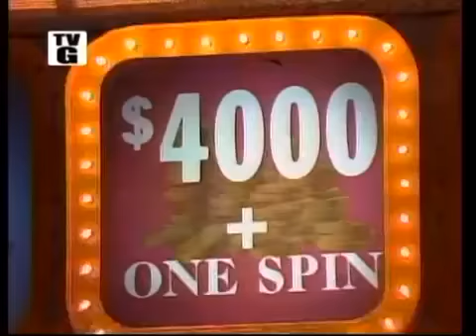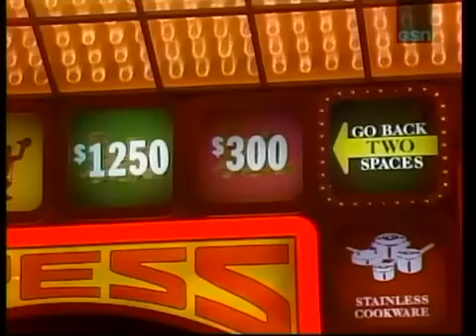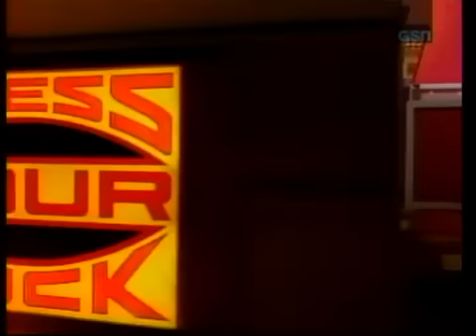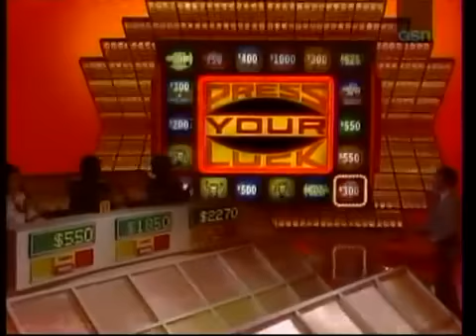Press Your Luck #192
Episode 192
Sandra/Fernando/Mike